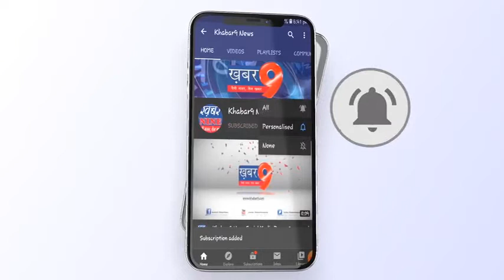यूपी के अयोध्या से देखें भगवान कालेराम जी की आरती